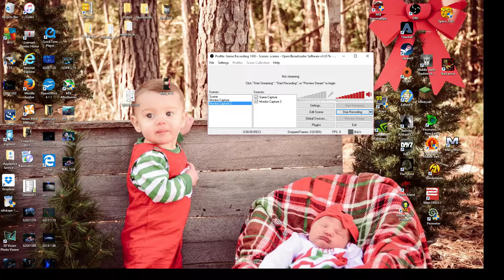Fallout 4 Deliverer Beast Mode Bohemoth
Just some fun with this super fast pistol called deliverer and taking down a behemoth in seconds.